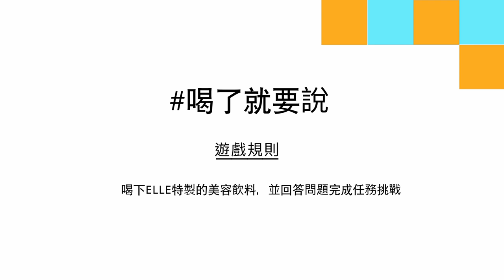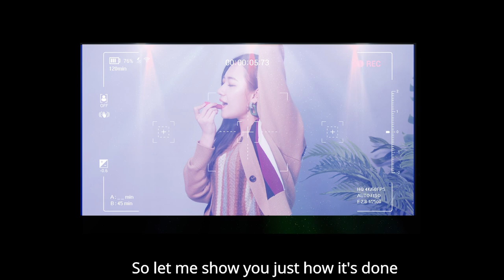ELLE風格美妝桌｜「鄉民老婆」 Julia吳卓源，大推澳洲3必買保養好物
譽有「女版方大同稱號」吳卓源Julia Wu是新生代的R&B女神，本人超親民個性又chill的她相處起來舒適自在，這回推出的新專輯《5am》讓粉絲超期待，她爆料自己處女秀哭戲就獻給新歌《全世界的朋友都讓我失望》，歌詞直衝腦門讓她哭到第四次還是淚流不止！